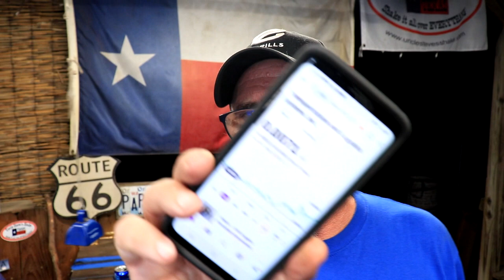Stock Alert TLSS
$tlss
$stockalert
$gme